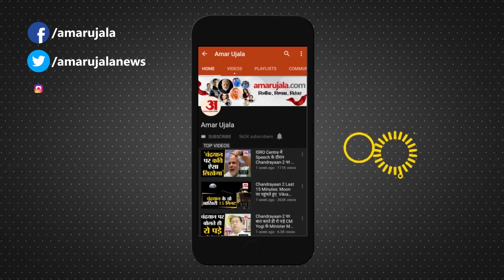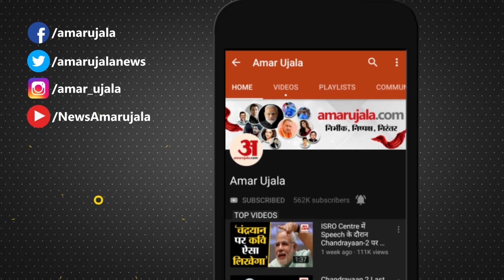दूसरे राज्यों में फंसे UP के Workers को वापस लाएगी Yogi Government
दूसरे प्रदेश में फंसे Workers को Yogi  Government वापस लाने की तैयारी कर रही है। इसके लिए CM Yogi ने अधिकारियों को निर्देश दिए हैं।